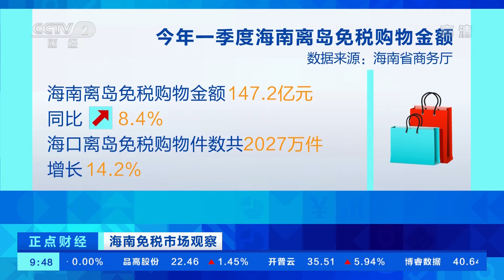[正点财经]海南免税市场观察 一季度海南离岛免税购物金额147.2亿元 同比增长8.4%|CCTV财经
海南免税市场观察：一季度海南离岛免税购物金额147.2亿元，同比增长8.4%。